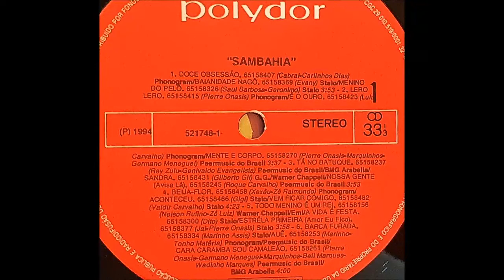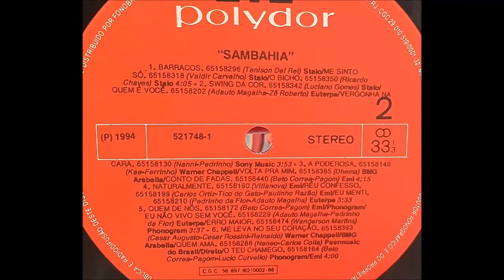SamBahia (1992) B6 - Me Leva No Seu Coração & Quem Ama & O Teu Chamego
SamBahia (1992) B6 - Me Leva No Seu Coração & Quem Ama & O Teu Chamego - 3:56
Nome do LP: "SAMBAHIA".
Disco do Selo "POLYDOR" - Lançado em 1994.
Fabricado por BMG ARIOLA DISCOS LTDA
Distribuído por "FONOBRAS DISTRIBUIDORA FONOGRÁFICA BRASILEIRA LTDA".
Sob Licença da POLYGRAM DO BRASIL LTDA